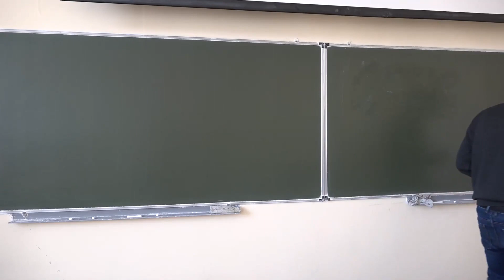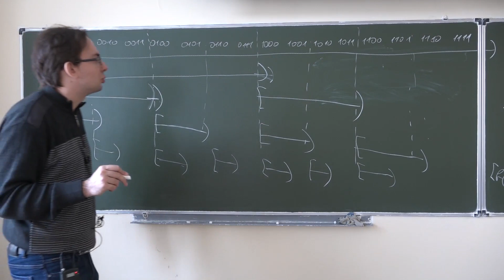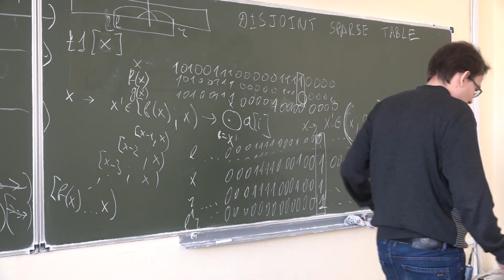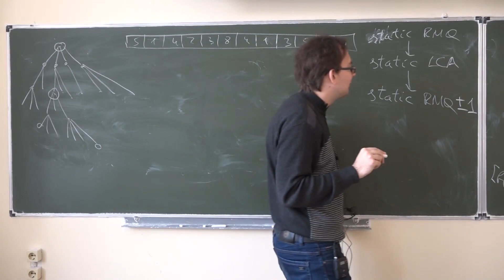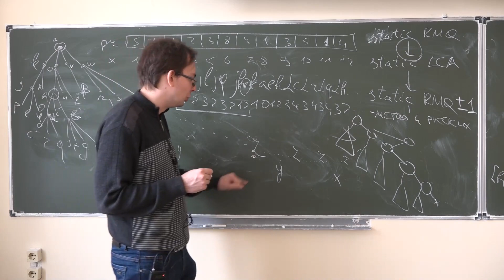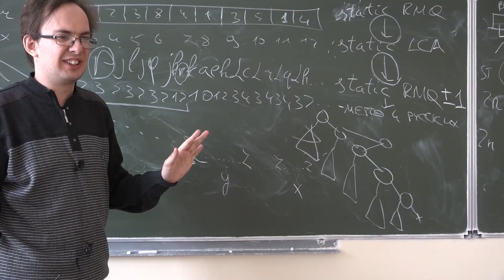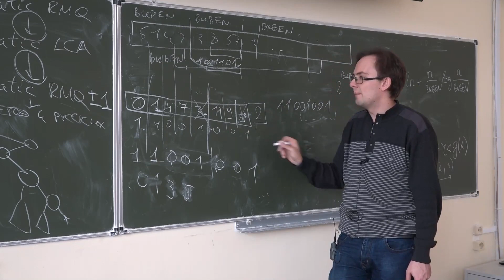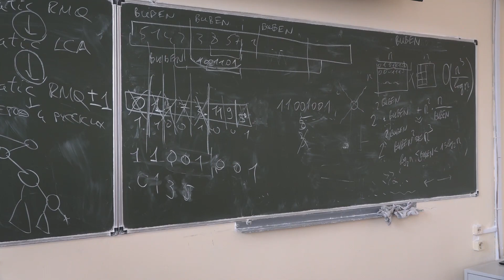Введение в программирование(продвинутый поток) 16. Disjoint Sparse Table. Метод 4-х русских